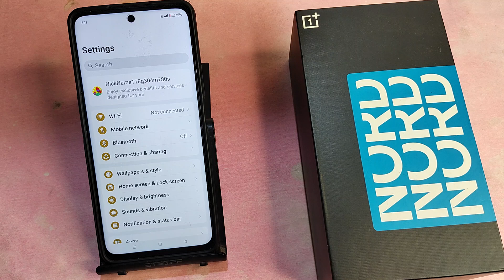OnePlus Nord 3 5G me storage Khali kaise karen, how to clean storage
OnePlus phone ka storage khali kaise karen,how to clear system storage on android phone,how to clear other storage on android,how to solve phone storage problem,oneplus ka storage khali kaise karen